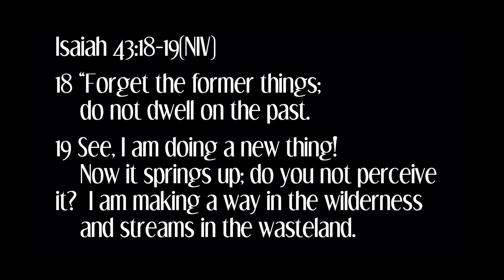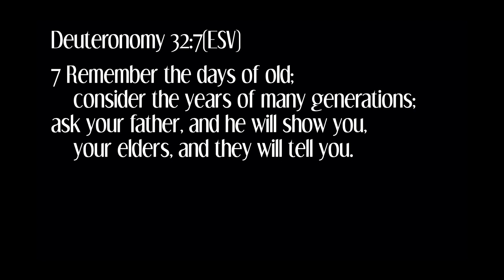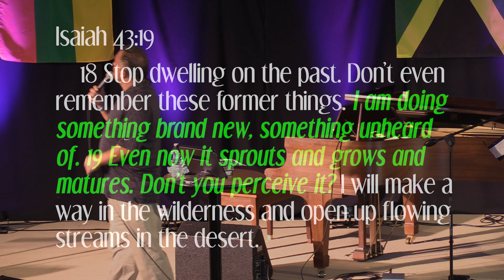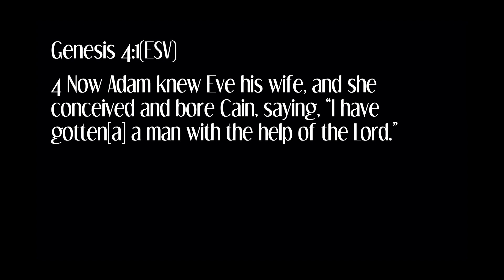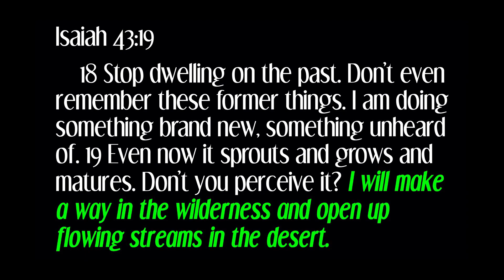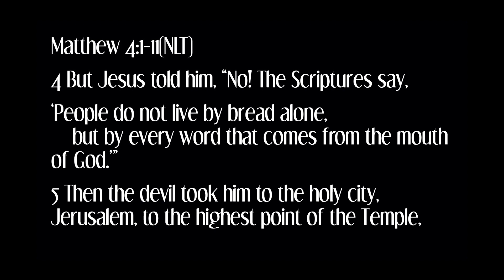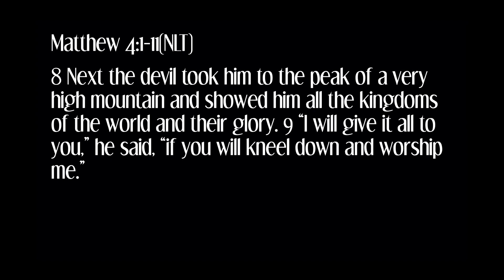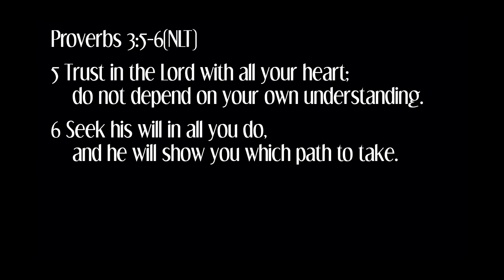Something New – Pastor TJ Harris